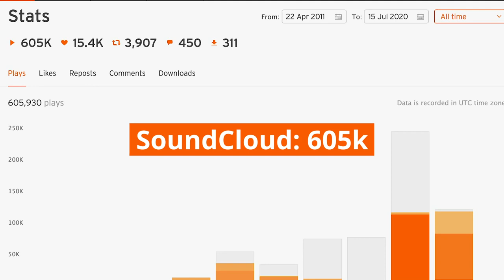Kwaku - Quarter Life Crisis EP (Official Trailer)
Edited by Rowin' The Ocean